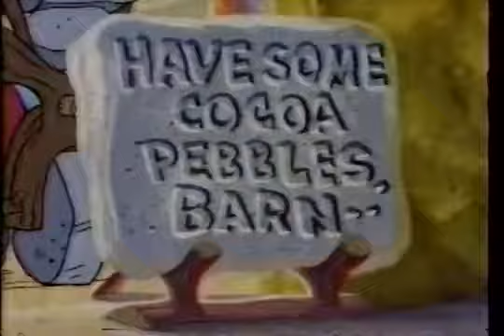Cocoa Pebbles Flintstones Ink Stamp Commercial 1989